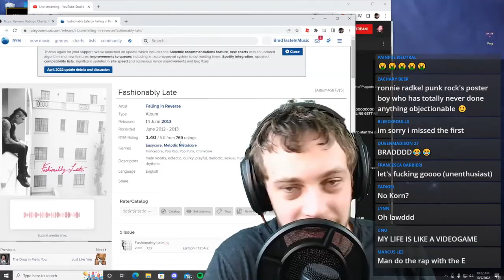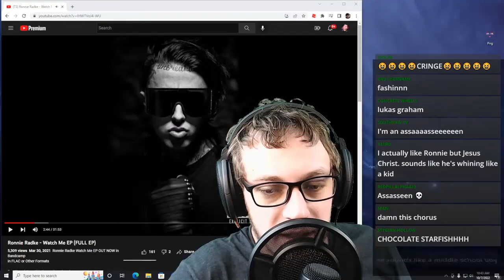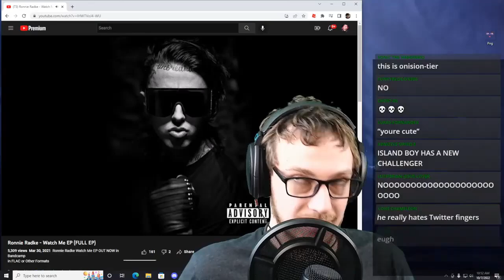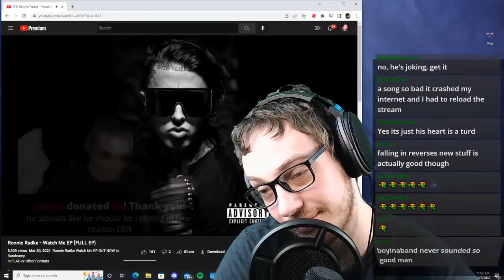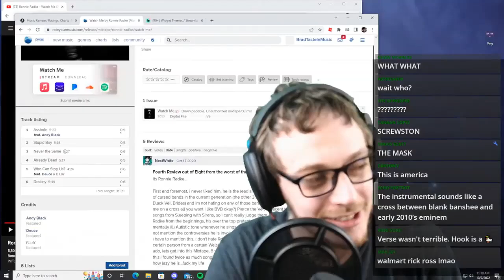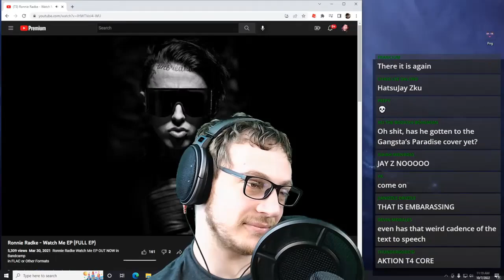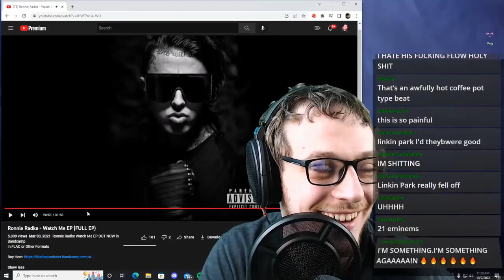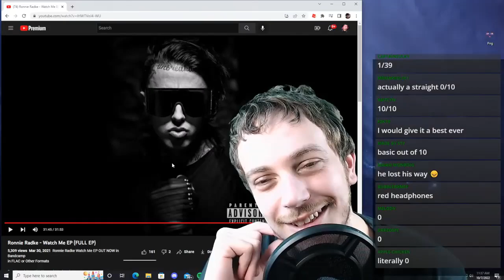Ronnie Radke - Watch Me | Brad Taste Uncut Reaction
From the 10/07/2022 stream.

Timestamps:
0:00 - 0. Start